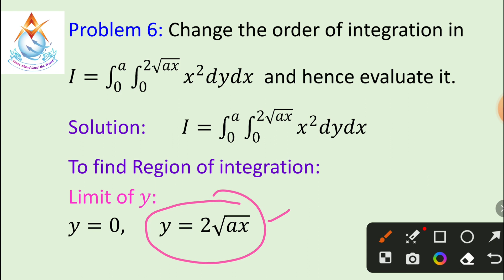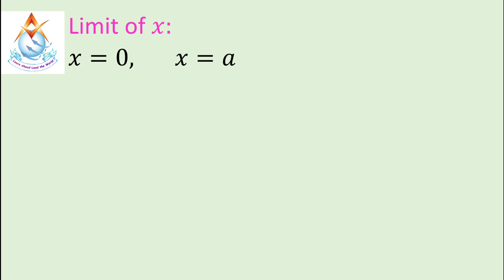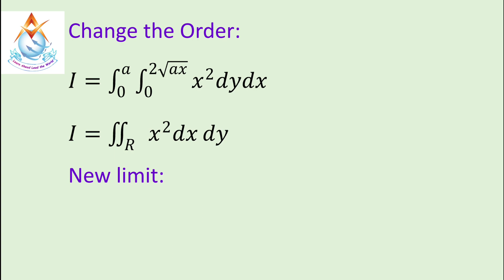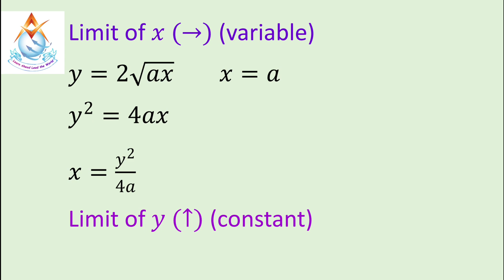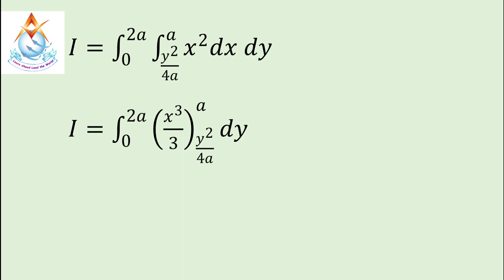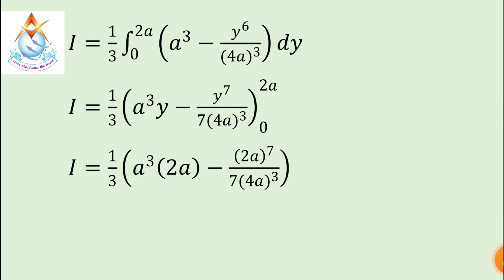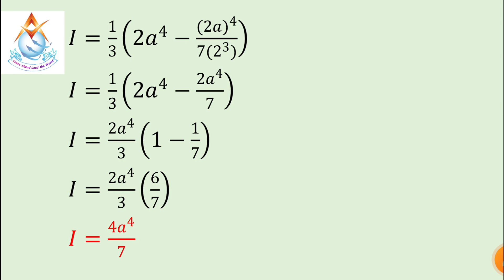Change the Order of Integration and evaluate | Double Integrals | ∫_0^𝑎 ∫_0^(2√𝑎𝑥) (𝑥^2 𝑑𝑦𝑑𝑥)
Thanks to all of you who support me. Double Integrals - Changing Order of Integration - Full Example. In this video, I show an example of how to switch the order of integration. I also integrate the function to get the final answer.
From this video you can learn to evaluate the double Integral  ∫_0^𝑎 ∫_0^(2√𝑎𝑥) (𝑥^2 𝑑𝑦𝑑𝑥) changing its order
Anna University - Engineering Mathematics- Multiple Integral- Evaluation of Triple Integral problem.

What is the concept of double integral?
What is the second integral called?
What is area of double integral?
What is the difference between integral and double integral?

What is changing order of integration?
Why do we change the order of integration?
What is the formula for integral change?
How do you reverse the order of integration?